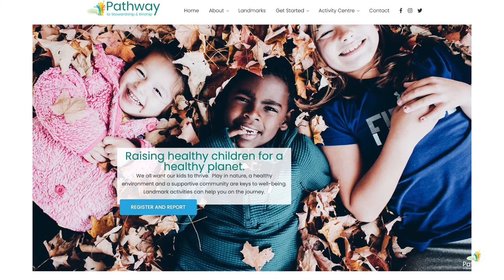Kate Jarrett: Autumn songs and rhymes for tiny tots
Join musician and storyteller, Kate Jarrett, as she leads a workshop for parents on nature-based rhymes and songs for babies and toddlers. Music is a magical tool for sharing the joy of connecting - with each other and our world!  This workshop is a collaboration with Peterborough Child and Family Centres and the Ontario Trillium Foundation for The Pathway Project - a partnership dedicated to healthy kids for a healthy planet. Visit pathwayproject.ca for more details.